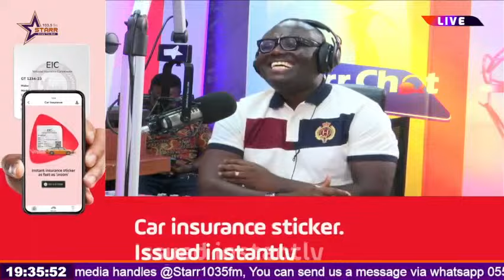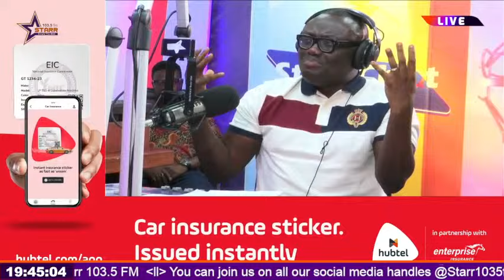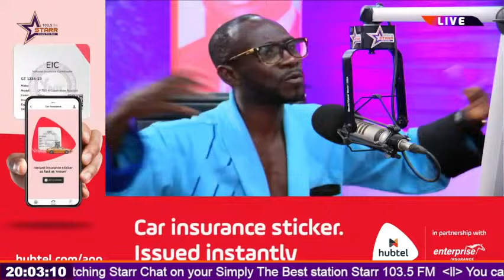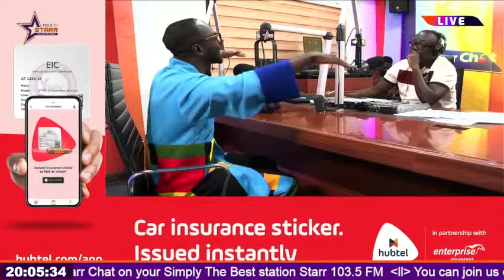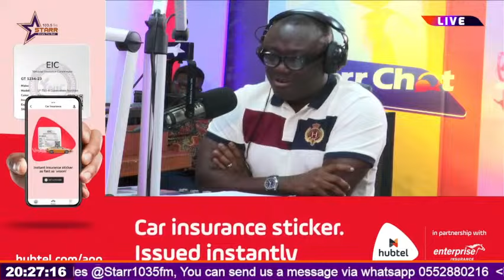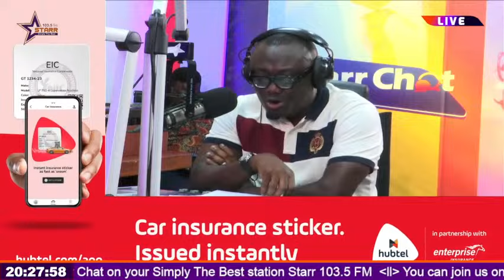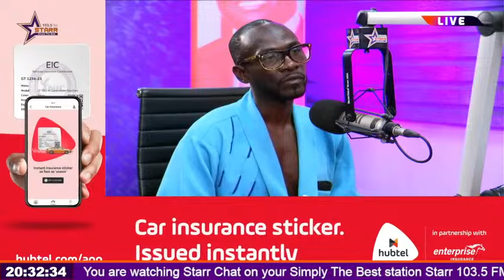StarrChat with Okyeame Kwame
StarrChat with Okyeame Kwame (Ghanaian Musician/Developmet Activist) Host: BolaRay 8th February, 2024 | STREAMING LIVE